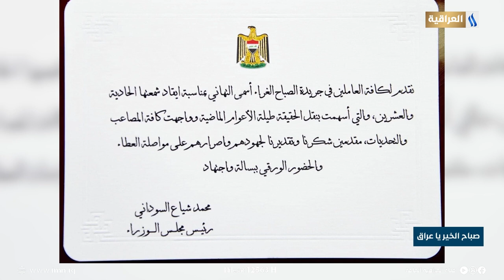تهنئة رئيس الوزراء بمناسبة تأسيس جريدة الصباح